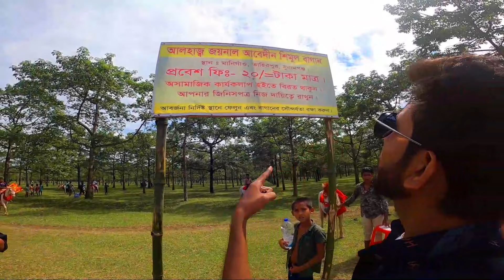টাঙ্গুয়ার হাওর | রিয়াজ অনেক ভয় পাইছে মেঘালয় সীমান্তে । | Sunamgonj | Tanguar Haor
রিয়াজ অনেক ভয় পাইছে মেঘালয় সীমান্তে । | Sunamgonj | Tanguar Haor | Sultan Mirza vlogs

Welcome to Sultan Mirza Youtube Channel.
It' me Sultan Mirza I Am a traveler .
And I am Bangladeshi Vlogger.